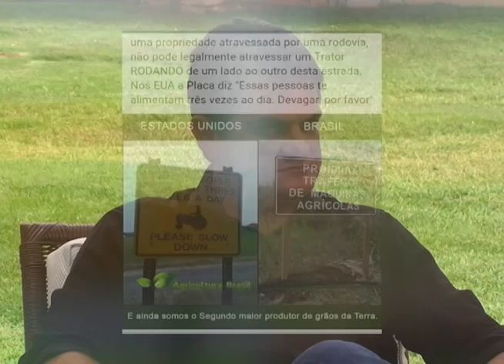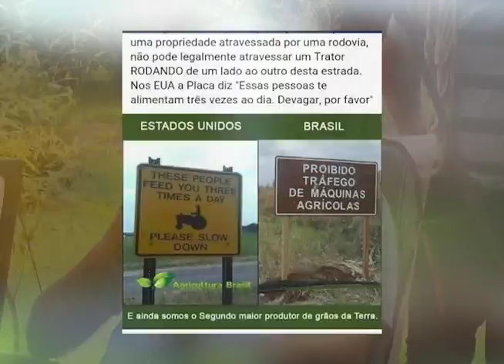PROGRAMA 01/01/17 BLOCO 03/05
Fazenda Condor e o bate papo da visão da sociedade sobre o produtor rural